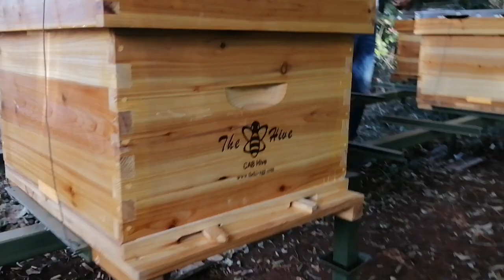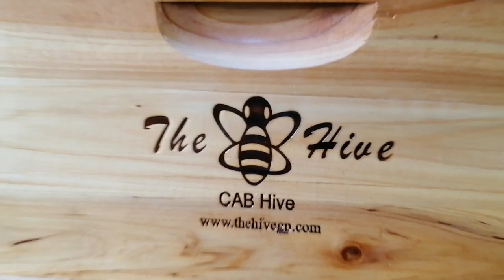Bees 🐝Bee hives installations 🍯Bee honey 🍯bees bee honey 🐝🐝🐝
Bee hives installations and apiary set up 🐝🍯